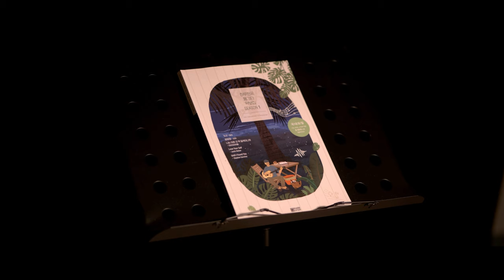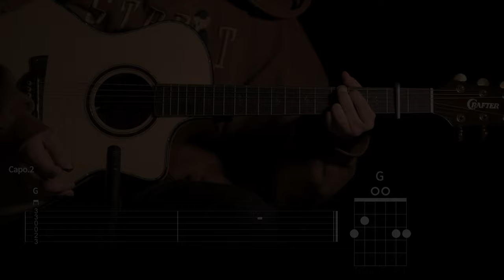614.윤하 - 태양 물고기 기타커버【★★☆☆☆】 | Guitar tutorial |ギター 弾いてみた 【TAB譜】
Guitar :  Crafter KGLX 5000ce LTD
Capo : G7th Nashville Steel String Capo Black
Mic : akg p170
Audio interface : UR44
Camera : Sigma FP